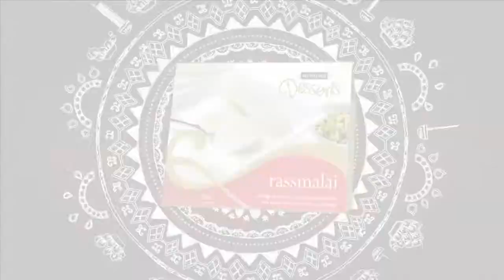Idents Compilation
A selection of some of the various idents and animations I have created.